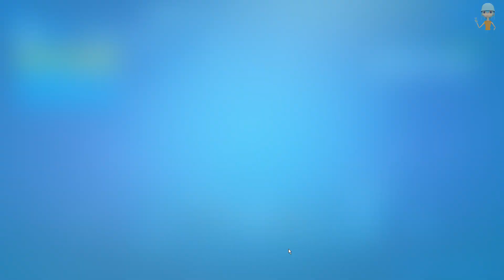Fortnite Season 6 Primal - Battle Pass - Lara Croft - Neymar Jr Coming soon!!!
After Agent Jones and The Foundation, a member of The Seven, sealed the Zero Point, the Fortnite island has gone primal. Here's a full look into Fortnite Chapter 2 Season 6's changes and a complete guide on how to craft in game.

Fortnite season 6#Gaming